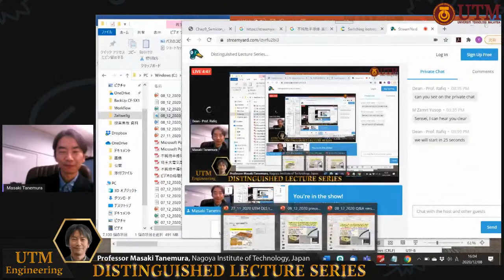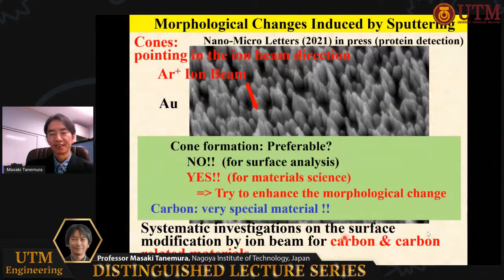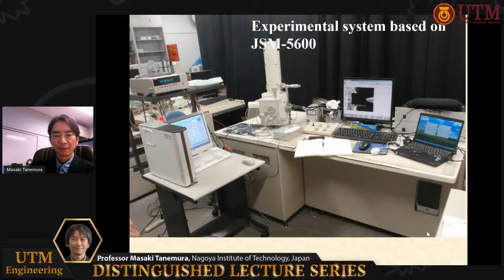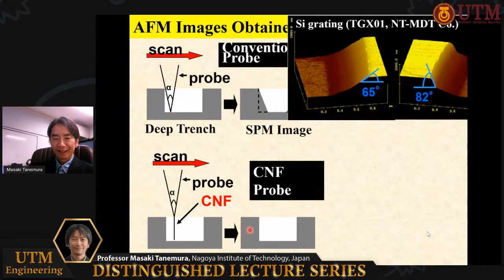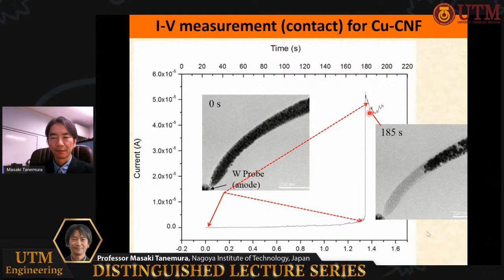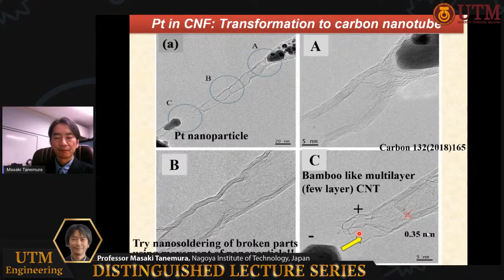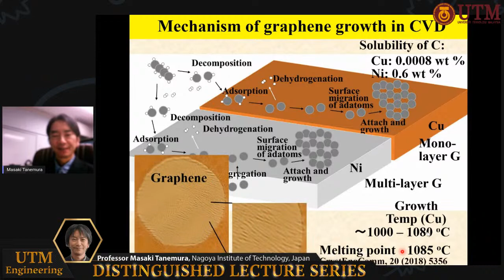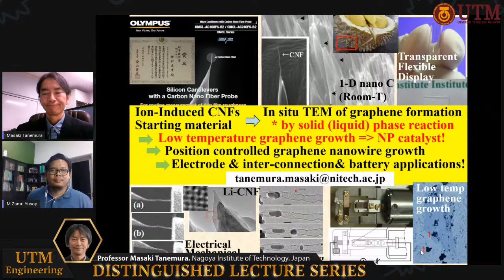Distinguished Lecture Series #92 - Professor Masaki Tanemura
Masaki Tanemura received the Ph.D. degree from Nagoya Institute of Technology (NITech), Nagoya, Japan. Before joining NITech, he worked at Toyota Central Research and Development Laboratories, Inc., Aichi, Japan. He worked also at Bonn University, Germany, as an Alexander von Humboldt Fellow. He is currently a Professor at NITech (from 2006), and Deputy Head of the Department of Physical Science and Engineering (from 2019).  He was a director of Instrument and Research Technology Center (from 2011 to 2016), a director of Multi-Energy Innovation Center at NITech (from 2013 to 2019), and Special Adviser to the NITech President for Regional Partnership in Asia (from 2016 to 2019).

His recent research activities include the synthesis of graphene and the low-temperature fabrication of one-dimensional nanomaterials, especially the room-temperature growth of carbon nanofibers (CNFs) based on the ion-solid interactions, and their characterization using TEM (transmission electron microscope).  His interest is also devoted to their applications.  In fact, he has commercialized the CNF probes for atomic force microscope.  These achievements are published as ~300 papers in international journals, 9 book chapters, and 18 granted patents including 5 US granted patents.  He was awarded the Encouragement Award from the Japan Institute of Invention and Innovation (November 2013) and received the Prizes for Science and Technology (Research Category) in the Commendation for Science and Technology by the Minister of MEXT in 2019.